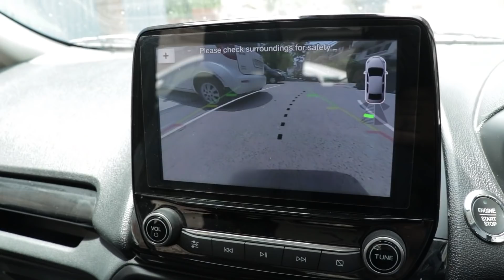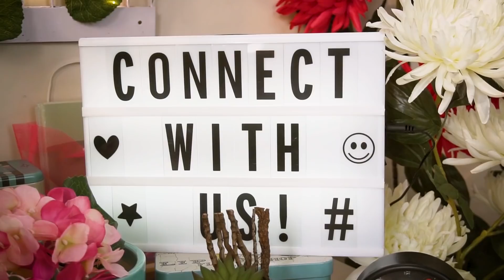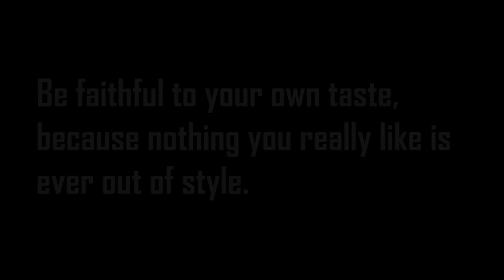Went to Banjara Market || Banjara Market Shopping Guide || Bits of me!!!